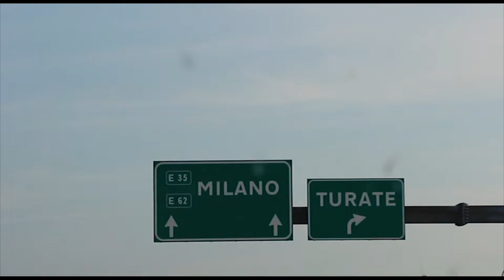Was ist dieses Vibezz eigentlich...?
...das ist dieses Vibezz! Wir sind das Ulmer Stadtmagazin. Wir zeigen euch wo es gutes Essen gibt, was für besondere Menschen in dieser Stadt wohnen...einfach gesagt lifestyle Themen & gute Stories sind unser Ding!

Ulm hat nichts zu bieten? Oh doch! Ulm ist stylisch, Ulm ist frech, Ulm ist jung.

Wir sind das neue digitale Zuhause für alle jungen und jung gebliebenen Ulmer*innen, die wissen wollen was in ihrer Stadt so los ist.

Wir mischen die Region mit unseren Inhalten mal ein bisschen auf und zeigen euch, was so geht!